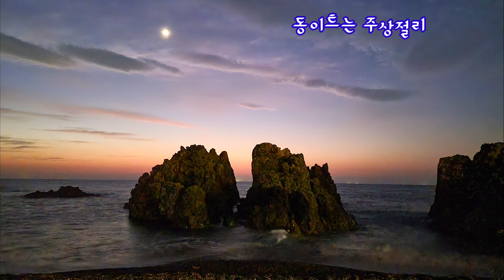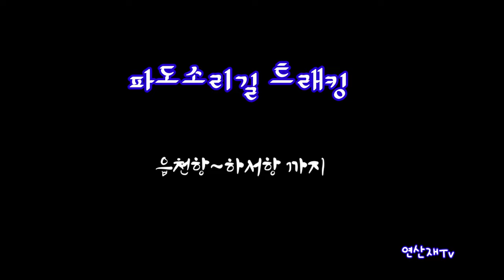동해안절경 | 낭만이 느껴지는곳 | 주상절리 파도소리길 Donghae sea columnar joint padosori-gil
동해안의 절경을 자랑하는
주상절리 파도소리길은 가족나들이 코스로 최적이다